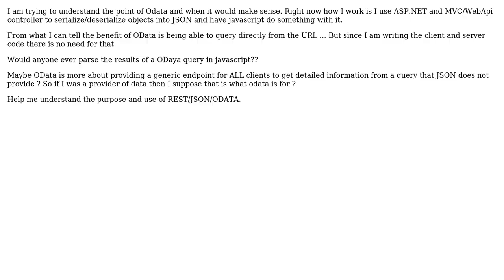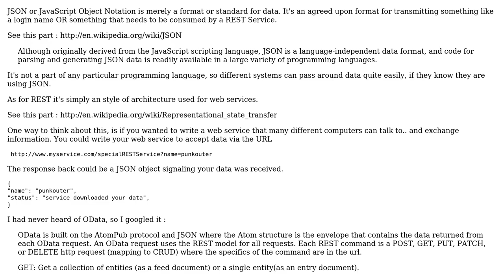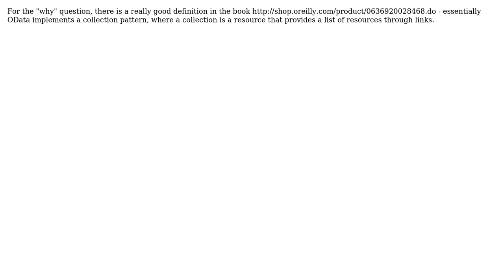Software Engineering: What is the need of Odata when I have JSON? (4 Solutions!!)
Software Engineering: What is the need of Odata when I have JSON?

With thanks & praise to God, and with thanks to the many people who have made this project possible! | Content (except music & images) licensed under CC BY-SA | Music | Images & others | With thanks to user ? user user3808122 user Sajad Deyargaroo user punkouter user Plesiosaur user Erik and the Stack Exchange Network Trademarks are property of their respective owners. You are responsible for your own actions.